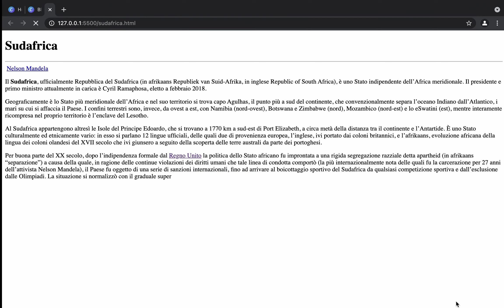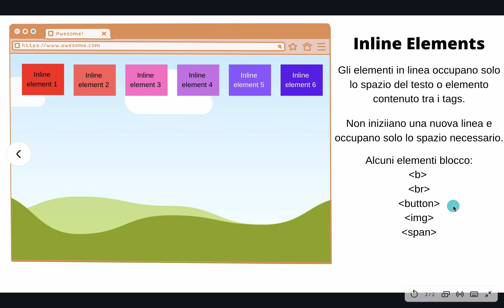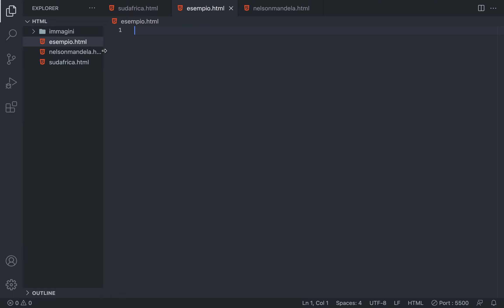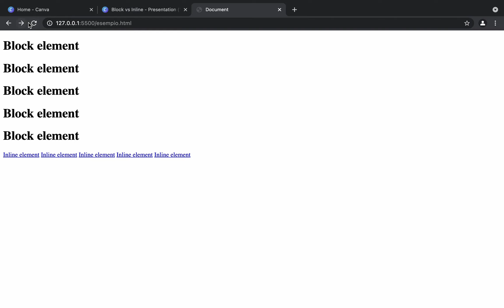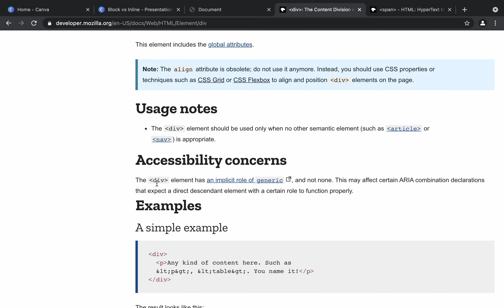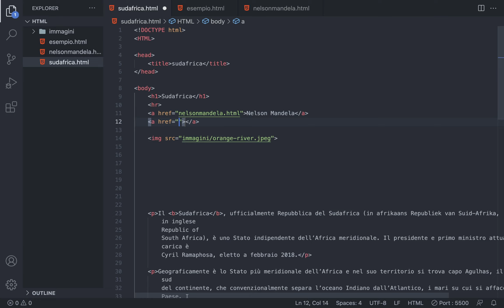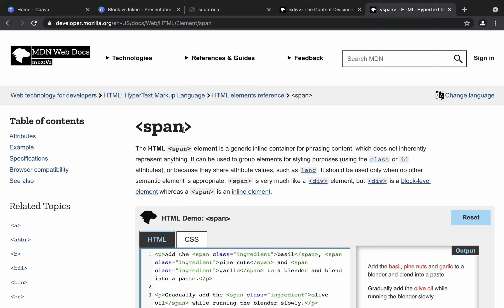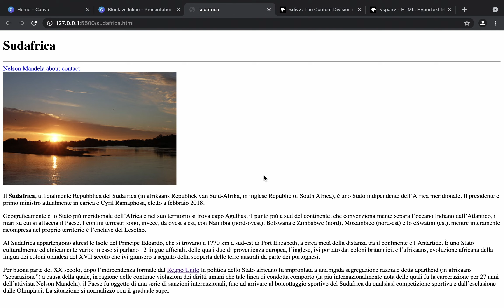Sviluppo web per principianti - 11 - Elementi blocco vs Elementi in linea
Vediamo nel dettaglio la differenza nell'HTML di elementi blocco e elementi in linea.